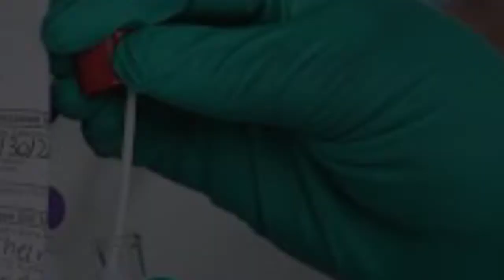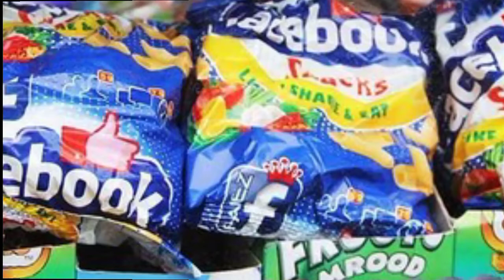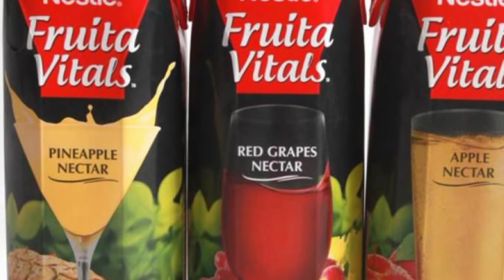bache ke pet mein kide hona | stomach worms symptoms|bmurduinformation@hafizdastgeer729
bache ke pet mein kide hona | stomach worms symptoms

bm urdu information this is my channel on this channel world information will be given on this channel for example islamic information, political information, human information, wealth information, technology information, human diseases, knowledge information and barber information If you are new to our channel, please subscribe and like our talk section. May Allah fulfill your heart. Amen

bm urdu information#bache#kide